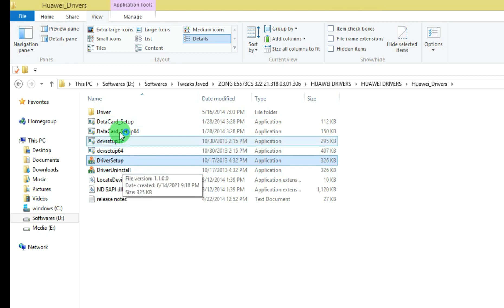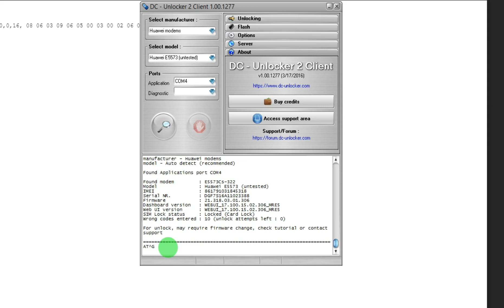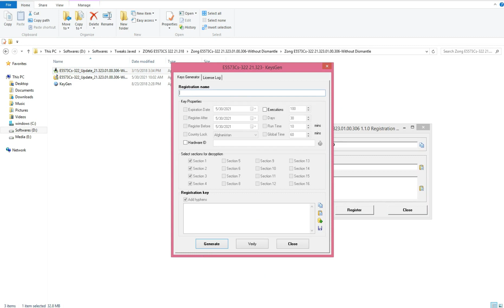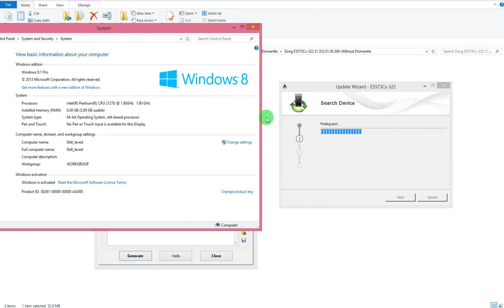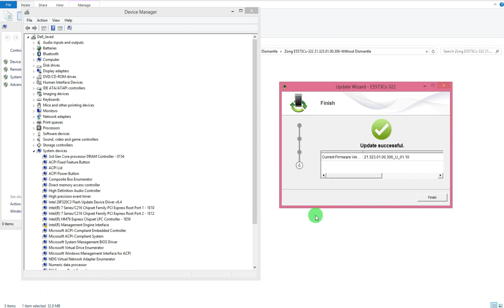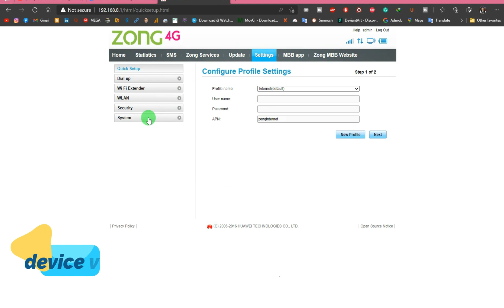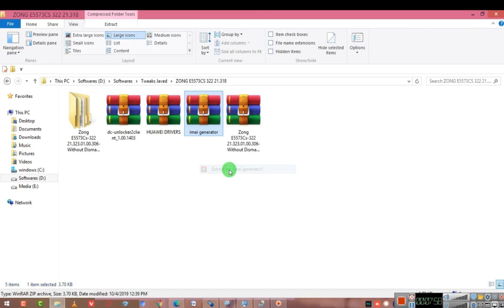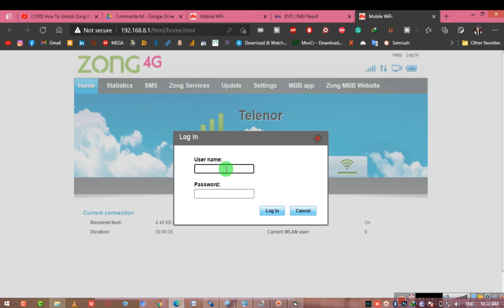Zong Bolt Huawei E5573Cs 322 21.318.03.01.306 Unlock 2021|Without Dismantle 100% Work Free|JTM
Zong Bolt Huawei E5573Cs 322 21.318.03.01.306 Unlock 2021|Without Dismantle 100% Work Free by Javed Tech Master
You can easily unlock your Zong device have versions
Watch Complete Video, Don't Miss the Your Device will be dead
Download Unlock Files
◘STEPS:
1. Attach Your Device
2. Install Huawei Drivers
3. Run DC Unlocker
4. Change IMEI
5. Check Device in Browser